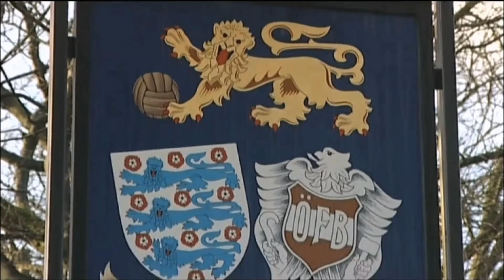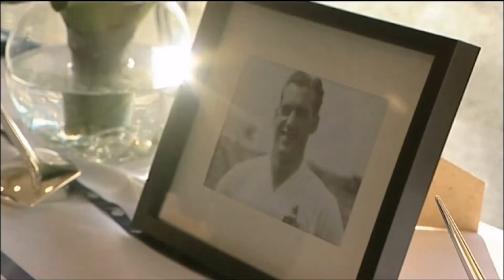Nat Lofthouse Tribute - Granada Reports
News report on the death of Nat Lofthouse.